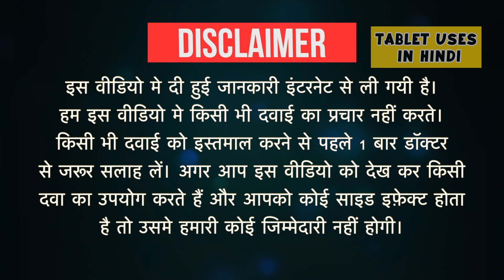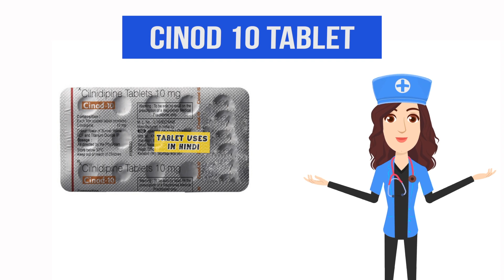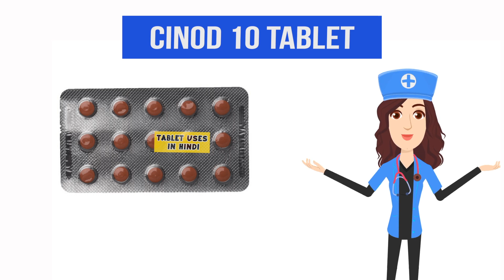Cinod 10 Tablet Uses in Hindi | हाई ब्लड प्रेशर | Side Effects | Dose 💊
Cinod 10 Tablet Uses in Hindi | Side Effects | Dosage